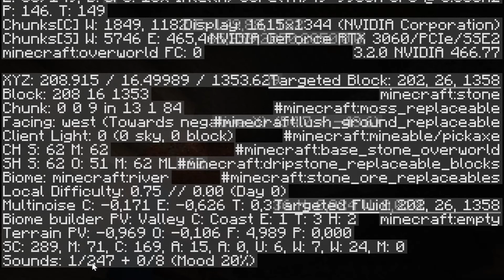Minecraft 1.18 SNAPSHOT 21w37a seed 😍 with relaxing music!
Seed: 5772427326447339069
All coordinates are in the video!

"Minecraft Seeds" is a family-friendly Minecraft YouTube Channel that specializes in Minecraft Seed Showcases. Minecraft seeds are values made up of character(s) (including negative or positive integers) that are used as the basis for generating every Minecraft world.

I find seeds that create interesting Minecraft worlds & share these seeds with my audience so they can play on the interesting worlds that I find.

Minecraft is a very popular game and many big YouTubers like Steveee, Pewdiepie, Dream, DanTDM, PopularMMOs and Stampylonghead love it!

For Minecraft seeds there are not so many big channels, my favourite is: Minecraft and Chill.  This channel makes videos about Minecraft seeds, Bedrock edition!

On my channel will be both, Java edition and Bedrock and I would love to show you New Seeds from Minecraft 1.18 experimental snapshots!